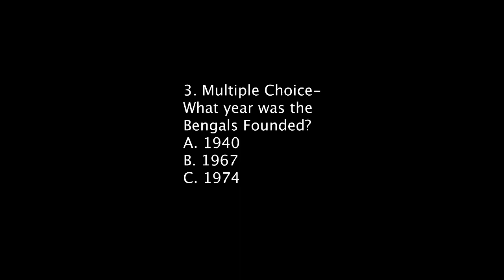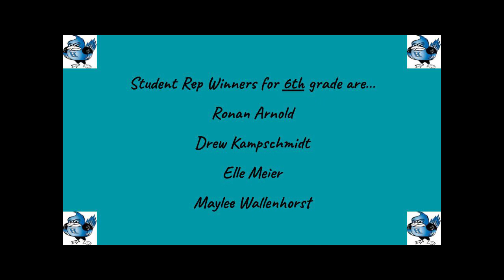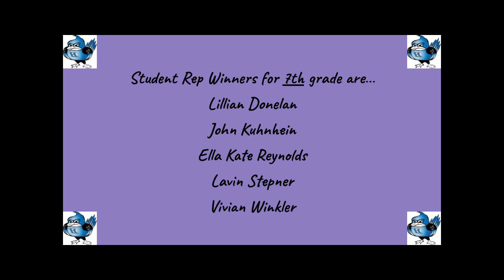HMS Daily Announcements! (9/25)